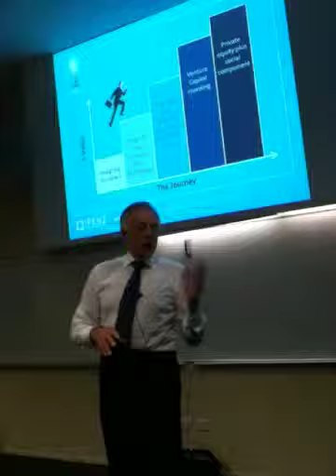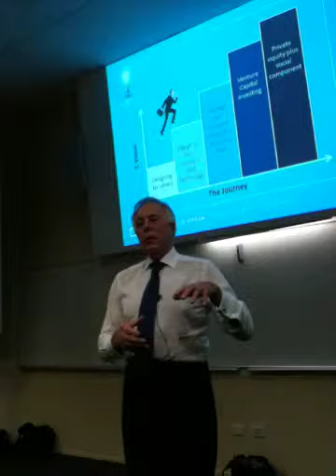Bright Spark: how engineering is helping cut prisoner re-of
Venture capitalist Neville Jordan explains how engineering is helping resolve social challenges facing society with New Zealand work currently underway.